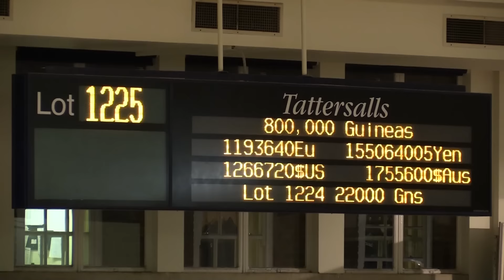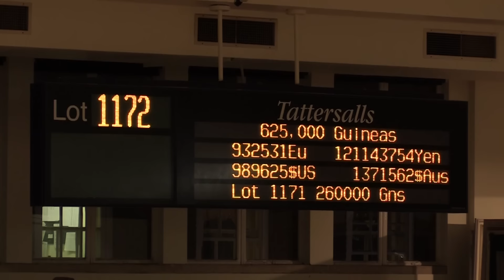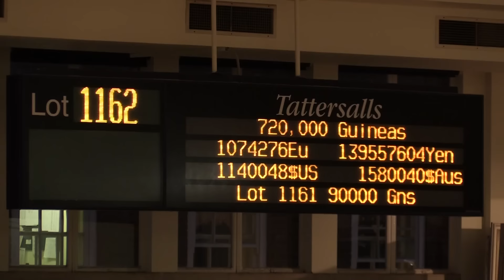Tattersalls December Foal Sale 2015 Day 4